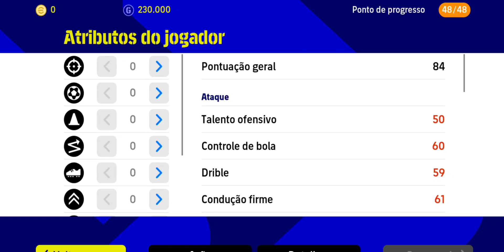MELHOR TREINO E FICHA POSSÍVEL PARA O RUDIGER 99 DE OVER - EFOOTBALL 23 MOBILE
nesse vídeo eu TRAGO  MONTAGEM DE ELENCO NO EFOOTBALL 23 MOBILE